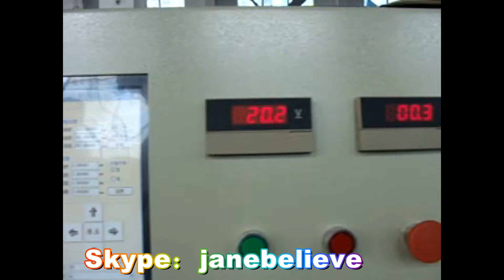EPS block cutting line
contactor: jane zhang
Skype: janebelieve
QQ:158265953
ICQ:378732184